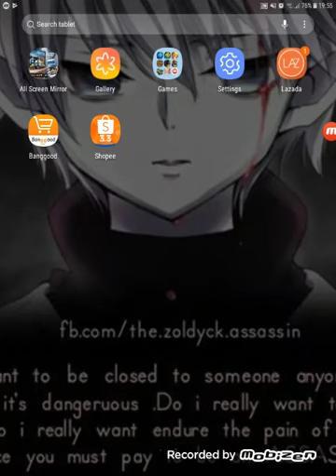FIRST TIME PLAYING BLOCK MAN GO:) :D